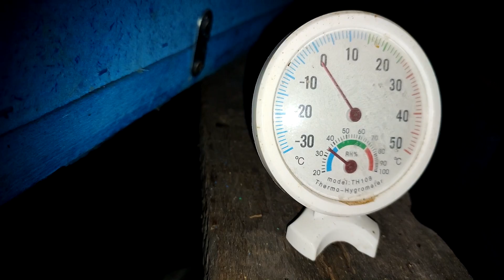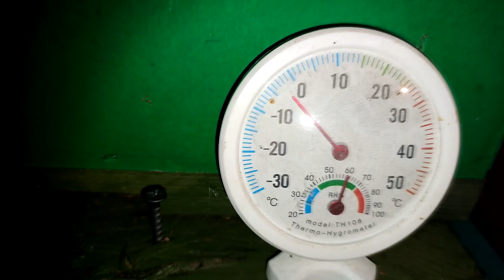МАСШТАБНЫЙ ЭКСПЕРИМЕНТ, ЗИМОВКА ПЧЁЛ, ПОХОЛОДАНИЕ КАК ВЛИЯЕТ НА ЗИМОВКУ В ФЕВРАЛЕ. Часть № 25.🔥🔥🔥